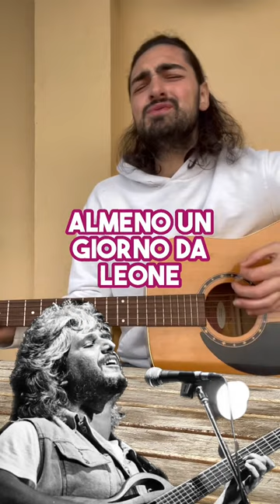🎸 Je so' pazzo- Pino Daniele (COVER)